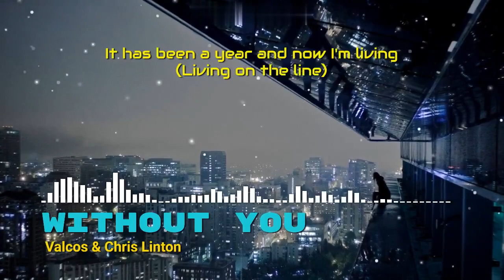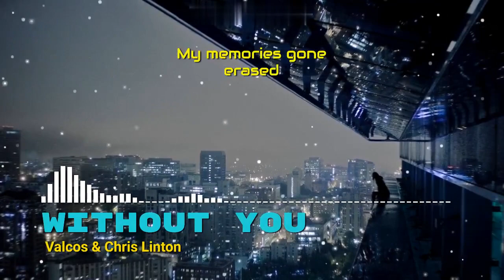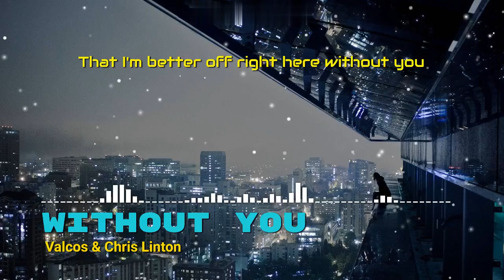Valcos & Chris Linton - Without You | EDM | NCS ( Lyrics Video )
Song: Valcos & Chris Linton - Without You